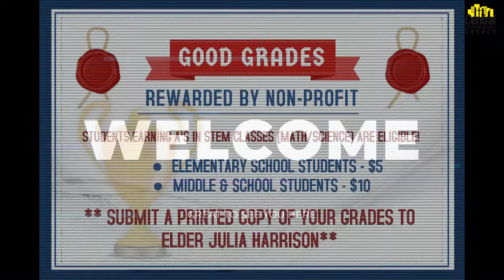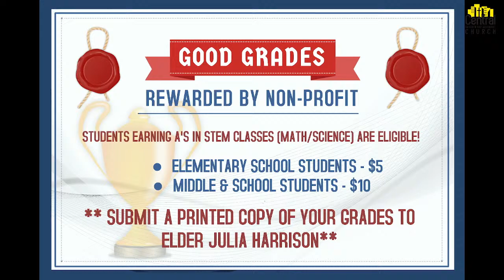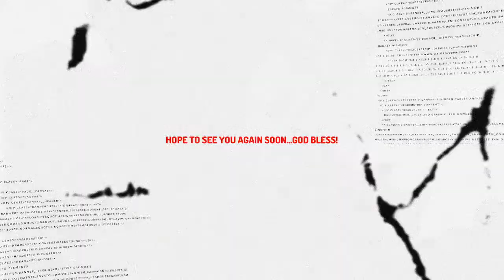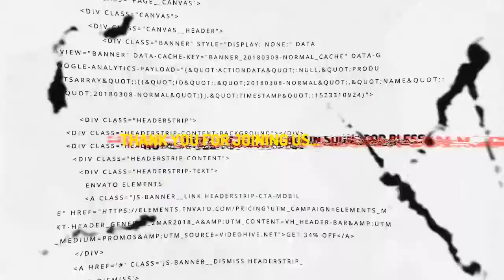CCSDA WORSHIP EXPERIENCE 4-13-2024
Guest Speaker: Dr. Leslie N. Pollard | Oakwood University President |